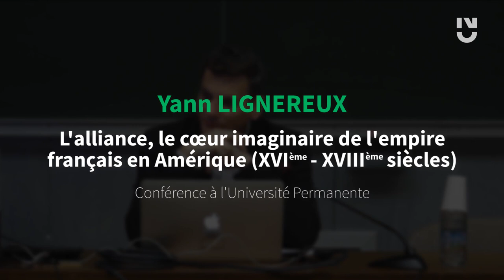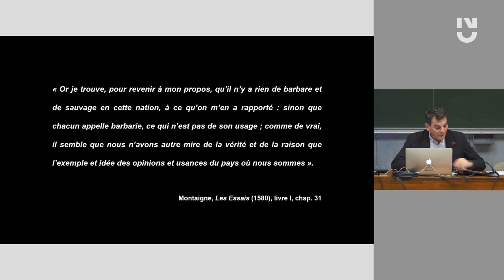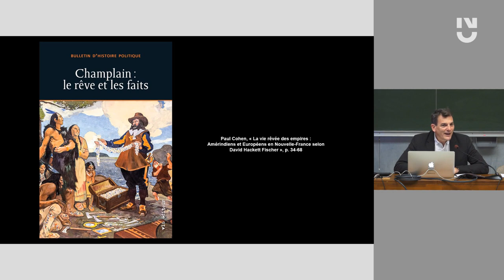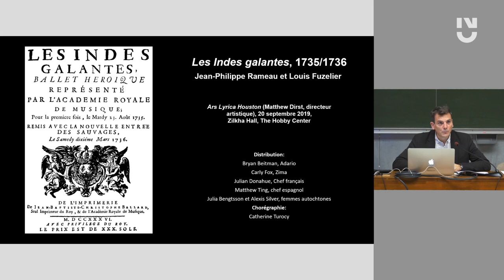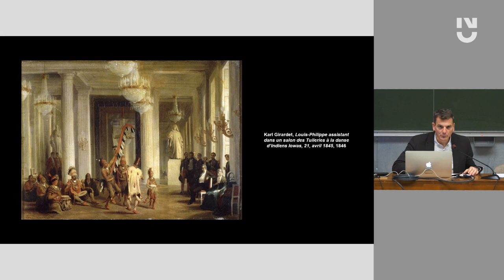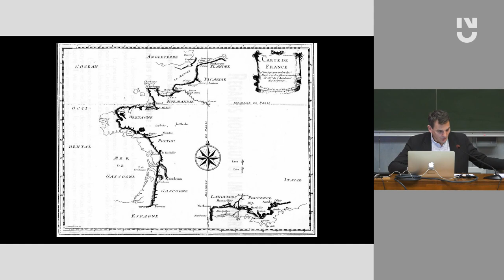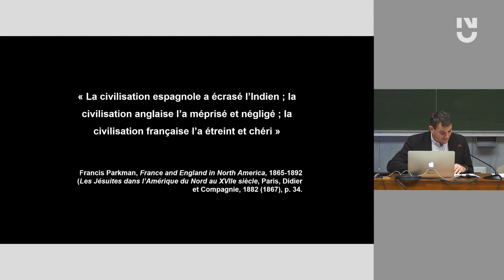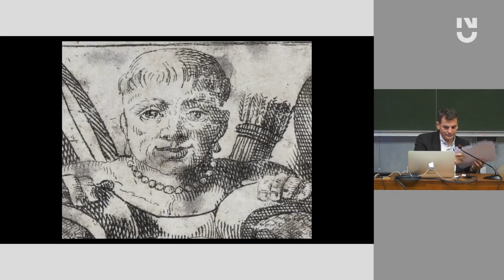Y. Lignereux - L'alliance, le cœur imaginaire de l'empire français en Amérique (XVIe-XVIIIe siècle)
L'empire français en Amérique s'est moins construit, aux XVIe-XVIIe siècles, depuis Paris ou Versailles qui n'ont jamais apporté que des réponses insuffisantes aux besoins des colons transportés au-delà de l'Océan, qu'il s'est affermi grâce aux soutiens et à l'aide donnés par les populations autochtones. L'alliance des Français avec les peuples américains n'a jamais été véritablement un choix mais d'abord une nécessité. En 1740, c'est une toute autre histoire que raconte une carte de l'Amérique. Dessinée pour connaître la géographie du continent, elle est peut-être surtout destinée à publier le storytelling d'une "belle histoire" flatteuse pour les Français en plaçant en son coeur une alliance dont la réalité a été de servir de creuset colonial, transformant l'impérialité en impérialisme.

Yann Lignereux, professeur d'histoire moderne à l'Université de Nantes depuis 2012, est agrégé d'histoire. Après avoir travaillé sur les relations entre Lyon et la royauté au début du XVIIe siècle, puis sur l'imaginaire et la publicité monarchiques de Charles VIII à Louis XIV, il travaille désormais sur l'histoire de la Nouvelle-France envisagée depuis le prisme de l'histoire impériale.